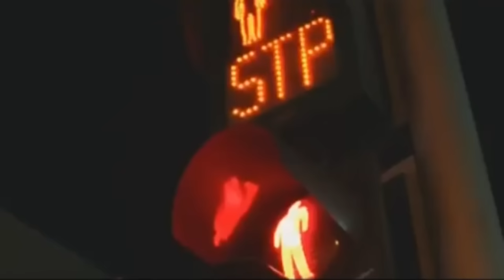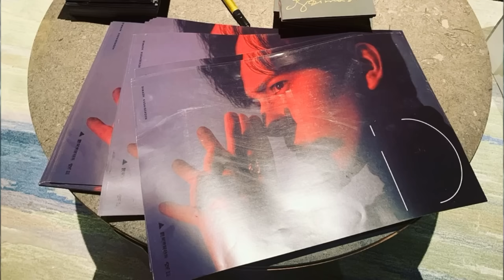🔔 Что пожелать Димашу Кудайбергену в Новом году? Грэмми, кино с Джеки Чаном, концерт с Сандалом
Друзья, Димаш Кудайберген поздравил всех нас с новым годом и пожелал любви.
А что мы с вами пожелаем в канун нового 2020 года нашему любимому артисту?
Во-первых "Грэмми" о котором он давно мечтает.
Во-вторых выпустить три главных альбома — альбом авторских песен, альбом казахских народных песен и альбом произведений И.Я. Крутого. Потому что поклонники очень этого ждут.
В-третьих, сняться в кино с Джеки Чаном.
В-четвертых , спеть дуэтом с Селин Дион и Андреа Бочелли, о чем мечтают диарз из разных стран мира.
В-пятых, дать концерт в Стамбуле по приглашению друга Мустафы Сандала и в Индонезии, о чем Димаша очень просили его индонезийские поклонники.
Субтитры.